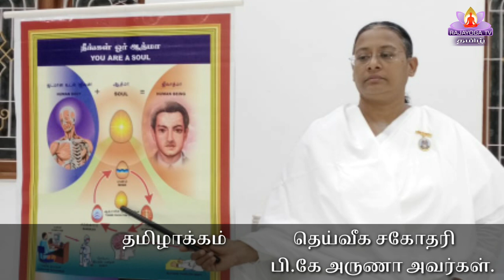EP-17 | ஆன்மீக ஞானம் முதல் நாள் 1 First Day Course Bk Usha behan 1